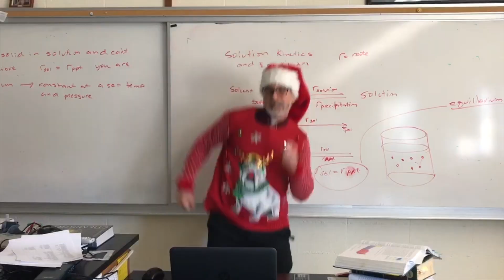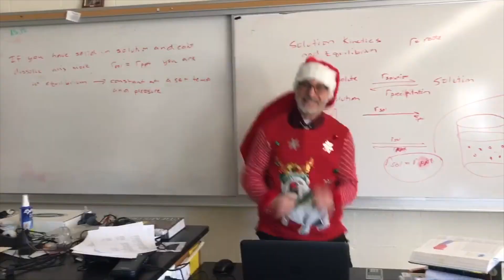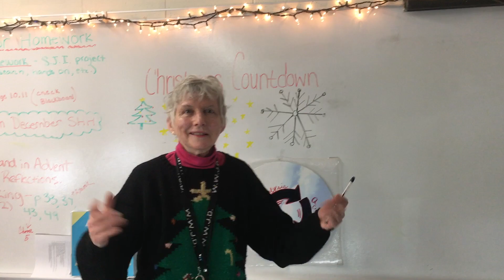christmas soph exec video